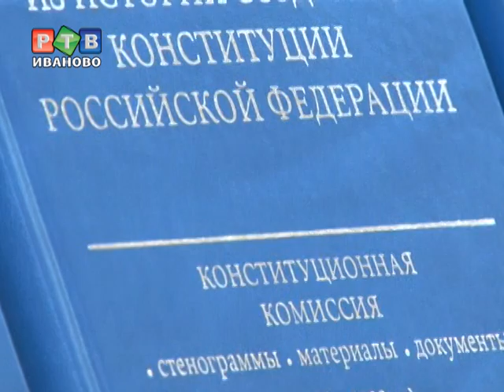Книги в дар библиотекам